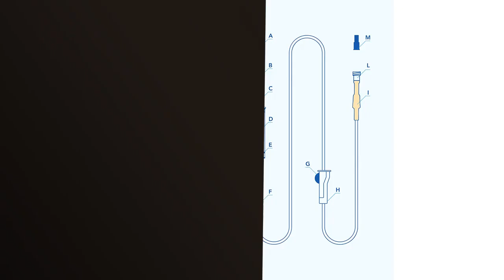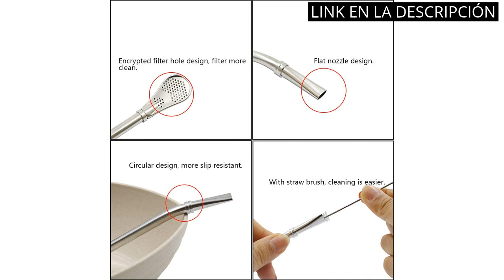Bomba de infusion veterinaria: Los 4 mejores productos de bomba de infusión veterinaria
✋  Aquí están los 4 mejores productos de bomba de infusión veterinaria disponibles en el mercado.

🔽🔽🔽 ENLACES DE COMPRA BOMBA DE INFUSION VETERINARIA 🔽🔽🔽

1) AIESI® Set de perfusion venoso desechable sin látex estéril con conexión luer lock sin agujas HOSPISET (Paquete de 25 piezas)

2) Pajitas de acero inoxidable con cuchara de filtro, paquete de 2 pajitas de té, mate Bombilla, barra agitadora de café para té helado, cóctel, con 2 cepillos de limpieza (plata)

3) WZCXYX Pistola De Alimentación Veterinaria Pistola De Empapelamiento Continua para Graves Cabras De Ovejas Pet Animales De Animal Doméstico Inyección Oral E Infusión(Size:10ml)

4) CHENQIAN Torniquete Veterinario de Goma, Tubo de Goma, Accesorio para Manguera de inyección de infusión, 6x9mm/0,24x0,35 Pulgadas, 670g/23,6 oz

00:00 - Intro
00:05 - 1) AIESI® Set de perfusion venoso desechable sin látex...
00:47 - 2) Pajitas de acero inoxidable con cuchara de filtro,...
01:24 - 3) WZCXYX Pistola De Alimentación Veterinaria Pistola De...
02:00 - 4) CHENQIAN Torniquete Veterinario de Goma, Tubo de Goma,...
02:37 - Outro